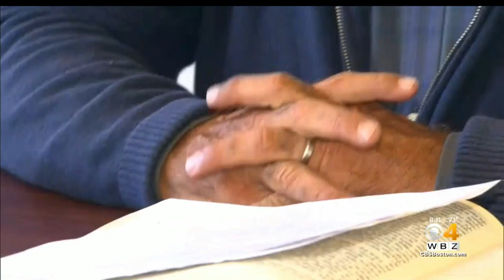Racist, Anti-Semitic Graffiti Found At Fort Revere In Hull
Hull Police are trying to figure out who sprayed anti-Semitic and racist graffiti at Fort Revere during Labor Day weekend. WBZ-TV's Katie Brace reports.